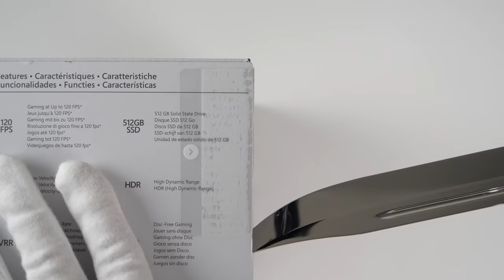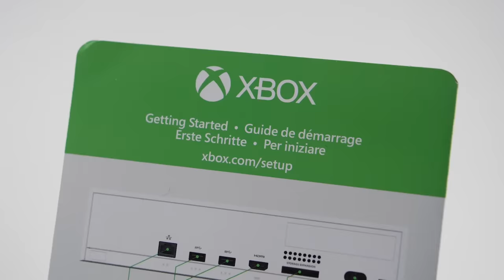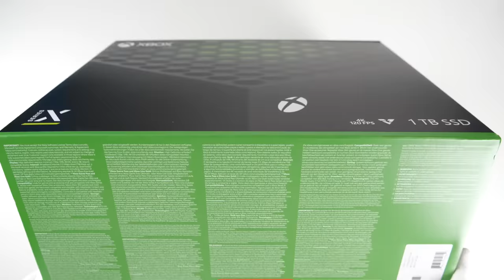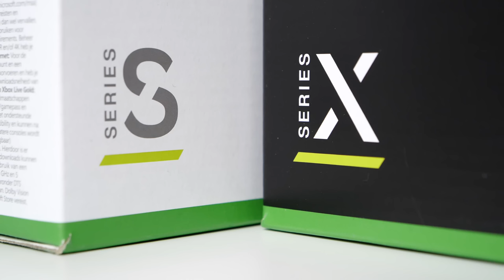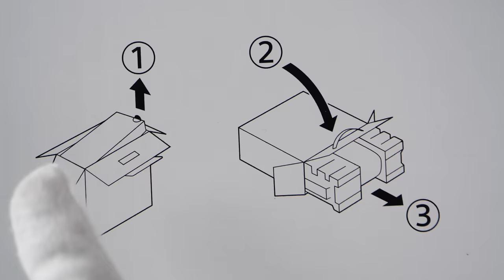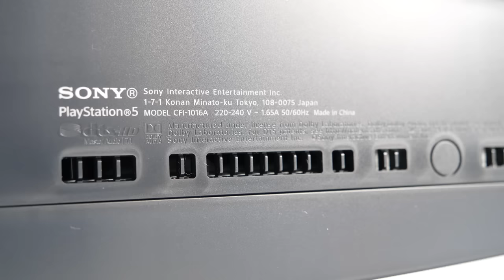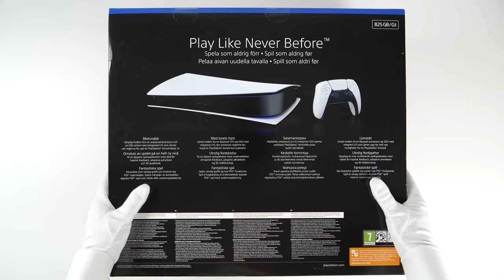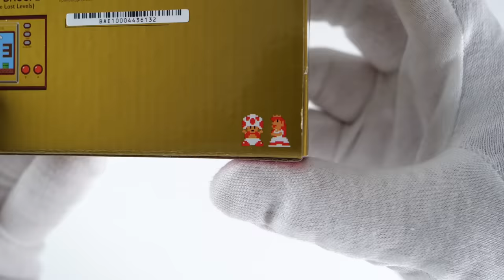The Ultimate NEXT GEN Consoles Unboxing (PS5, Xbox Series X / S)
Unboxing compilation of Sony PlayStation 5 disc drive console, PS5 digital edition, Microsoft Xbox Series X and Xbox Series S. What's your favorite next gen console? Thanks to Sony, Microsoft and Nintendo Finland for sending the free review sample consoles!

00:00 Intro
00:11 Xbox Series S
03:58 Xbox Series X
07:50 PS5
13:48 PS5 Digital Edition
15:32 Side by side
16:00 Startups
16:45 Nintendo Game & Watch
17:54 Outro